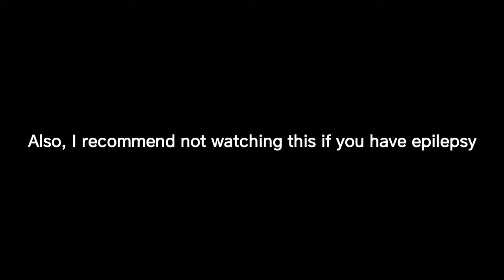Short Tower of Hell Montage (Roblox)